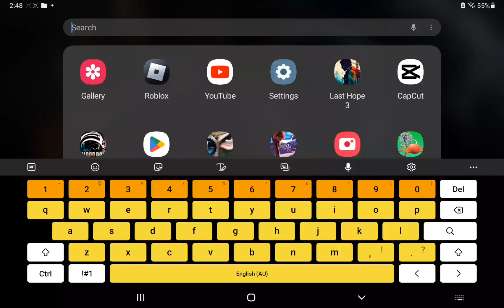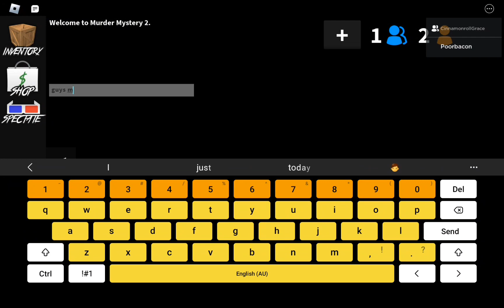playing with my sister